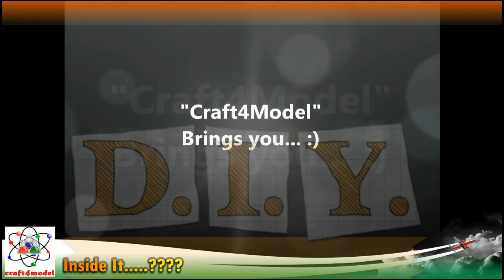Gas Vaporizer an Inside Story